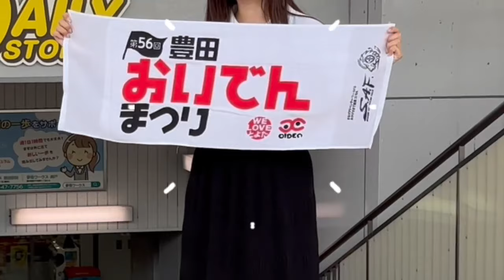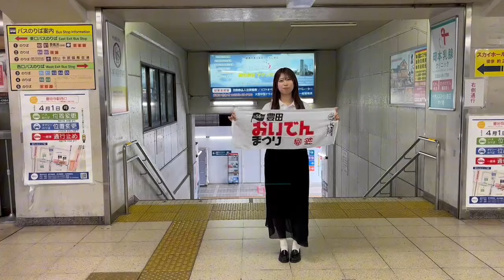第５６回豊田おいでんまつり花火大会会場動線（往路）のご案内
豊田おいでんまつり花火大会（７月２８日開催）では、創作花火やメロディ花火など全国屈指の花火師による豪華作品が夜空を彩ります。今年は、豊田市駅周辺の工事に伴い動線が変更されています。会場にお越しの際は、動線紹介動画をぜひご覧ください！